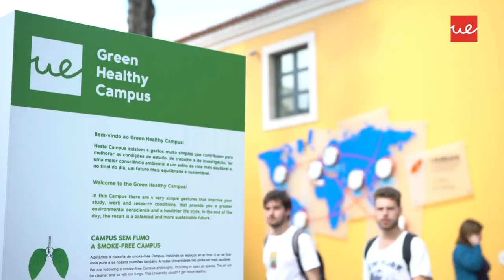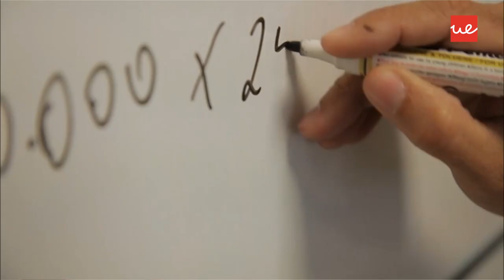Pós-Graduação em Cibersegurança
Jorge Cobra, Coordenador da Pós-Graduação em Cibersegurança, destaca as principais vantagens do programa.